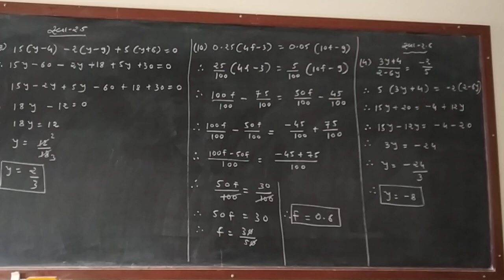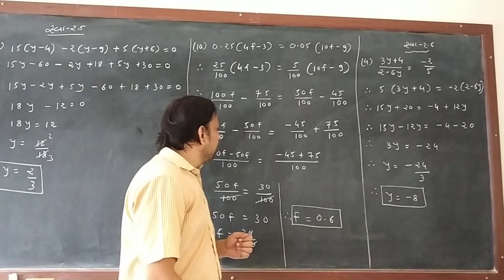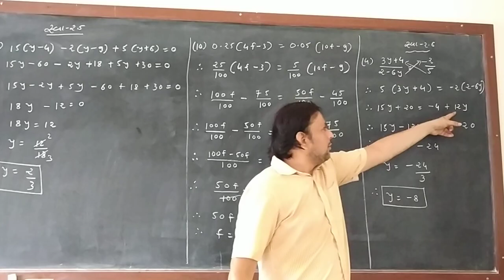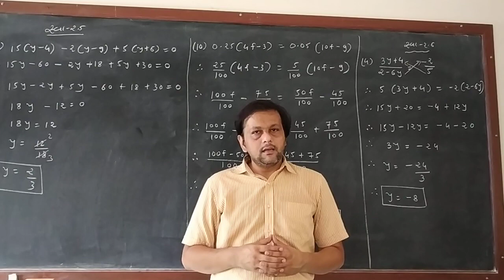Sunny shah sir std 8 Maths ch 2 lecture 5